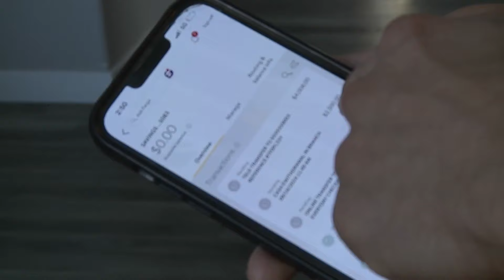Porch pirate takes debit card feet from pregnant homeowner, drains account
The thief took the card from the family’s front porch almost as soon as the delivery driver set it down. FOX31's Alliyah Sims caught up with the family to learn more about the theft, and what police say can  help prevent similar incidents.